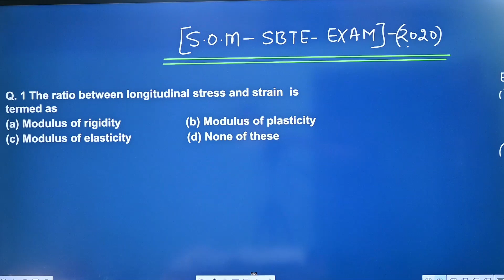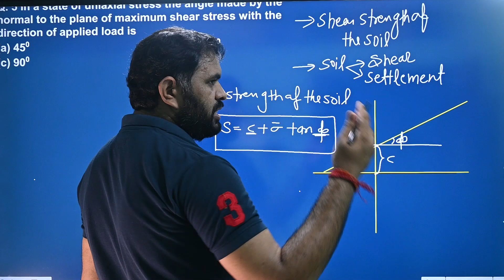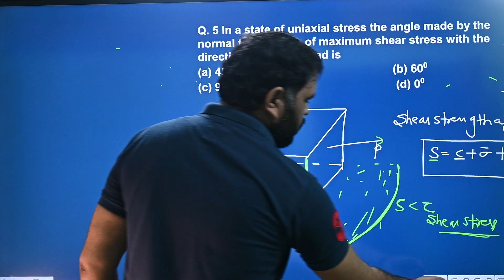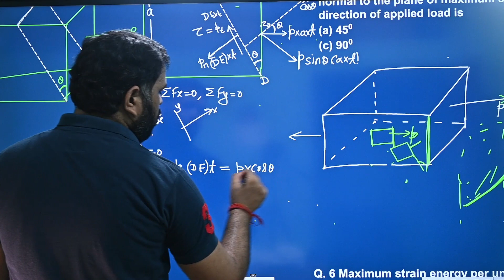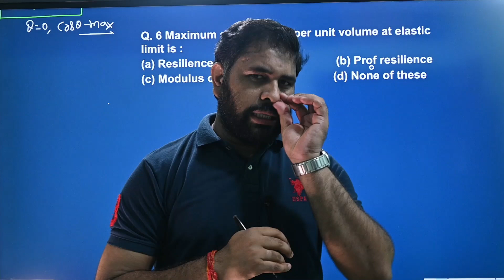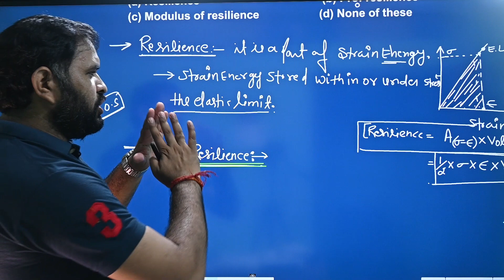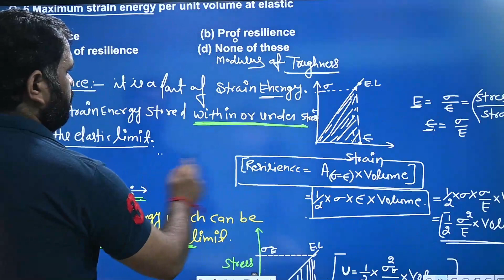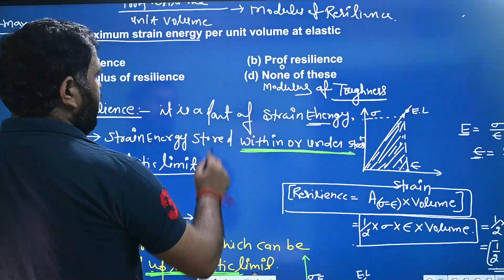MOM-2020|Previous Year Question Solutions|SBTE|Bihar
We have discussed in this video
1.0 Resilience
2.0 Proof resilience
3.0 Modulus of Resilience
4.0 Toughness
5.0 Modulus of Toughness
maximum stress on inclined plane ( Uni-axial stress act on the Plane)